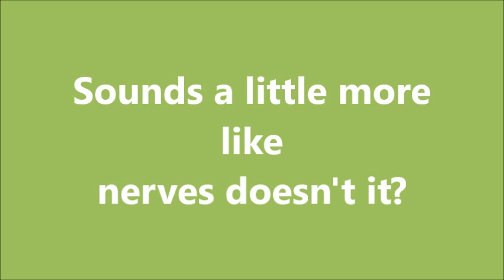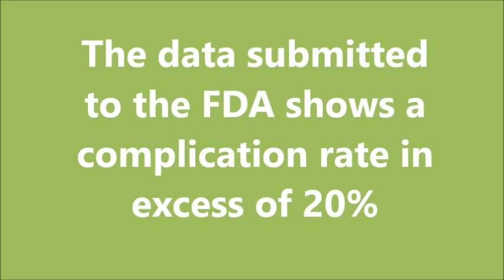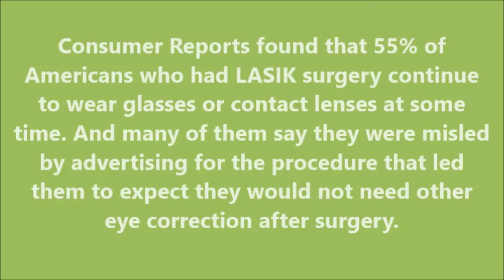Is LASIK Safe? Does it work? Listen to Dr. Julius Shulman talking to Dr Oz about LASIK - Extended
Is LASIK Safe? Does it work? Listen to Dr. Julius Shulman talking to Dr Oz about LASIK

There